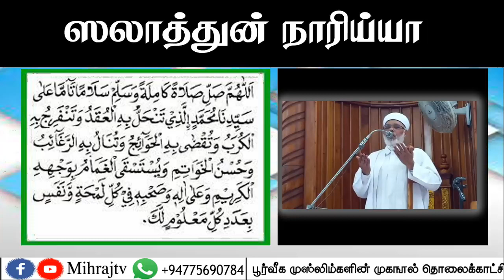ஸலாத்துன் நாரிய்யாsalathunnariya mihrajtv @mihrajtv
ஸலாத்துன் நாரிய்யா